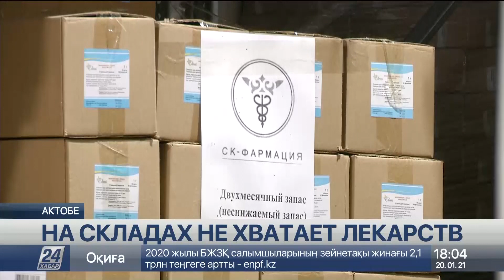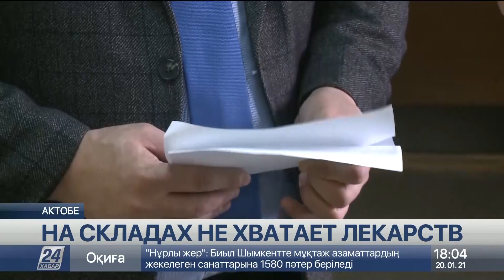Лекарств для лечения пациентов с COVID-19 не хватает на складах в Актобе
На складах СК «Фармация» в Актобе не хватает 8 наименований препаратов для лечения коронавирусной инфекции. Об этом сообщили в Антикоррупционной службе, передает «Хабар 24».

Сотрудники проектного офиса «Ақтөбе – адалдық алаңы» провели рейд совместно с представителями специальной мониторинговой группы и Управления здравоохранения. Они проверили наличие двухмесячного запаса лекарств. Всего на складах должно храниться 44 наименования препаратов. По итогам проверки в областной акимат направили специальное предписание. Между тем, по словам представителей СК «Фармация», все недостающие лекарства уже распределили по лечебным учреждениям, либо заменили на аналоги. Склады вновь пополнят до конца этого месяца.